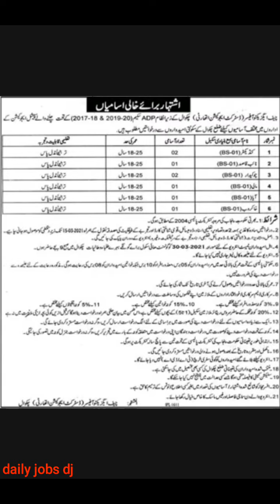Jobs in chakwal in special education department for conductor,naib qasid etc